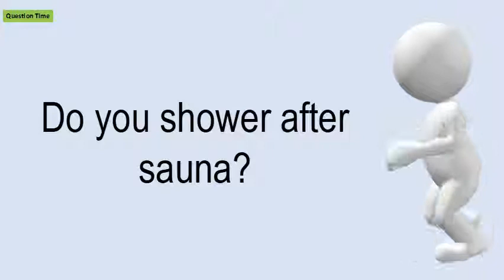Do You Shower After Sauna?